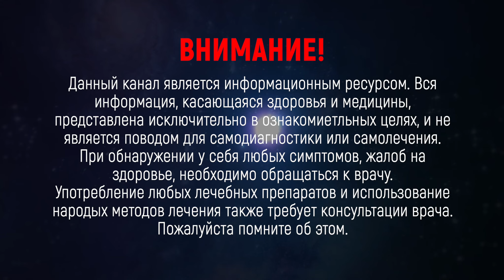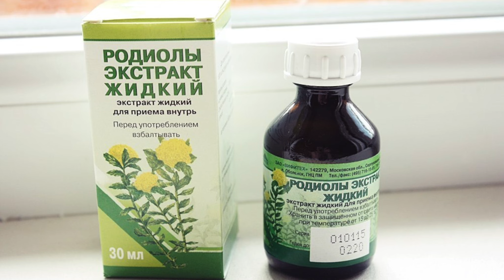Аритмия болезнь сердца а лечить нужно нервы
Признаки аритмии - перебои, замирание сердца, резкое хаотическое сердцебиение. Многие виды аритмии не представляют угрозы для человека, но обязательно обратите внимание на состояние нервной системы.